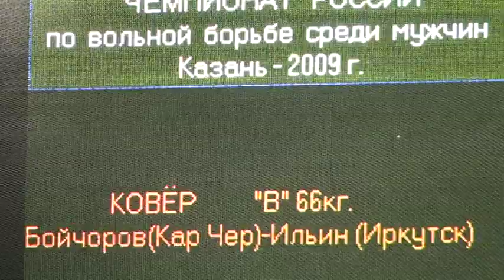66 kg consolation Boychorov vs Ilin